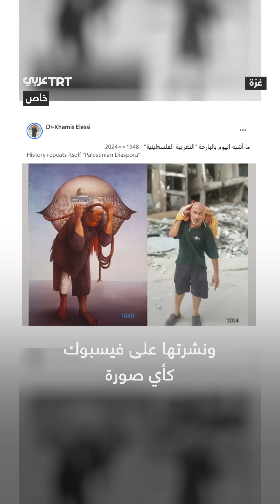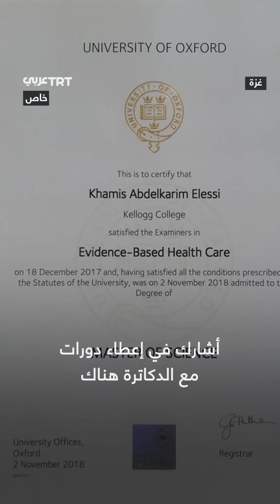البروفيسور خميس الإسي يحكي كواليس صورته أثناء النزوح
"قصتنا صارت مثل التغريبة الفلسطينية".. البروفيسور خميس الإسي الحاصل على زمالة جامعة أكسفورد يحكي لـ TRT عربي قصة صورته أثناء النزوح ويروي أسباب بقائه في غزة